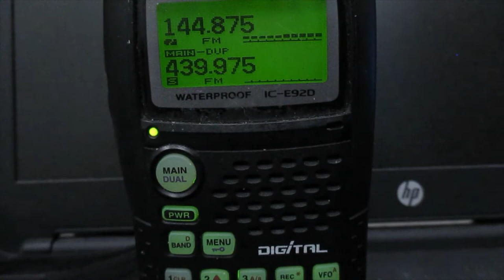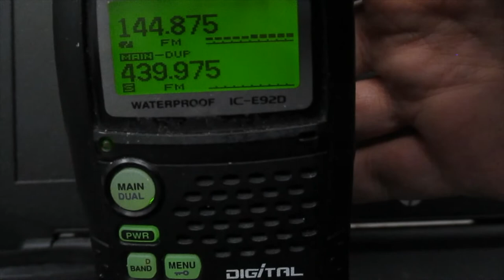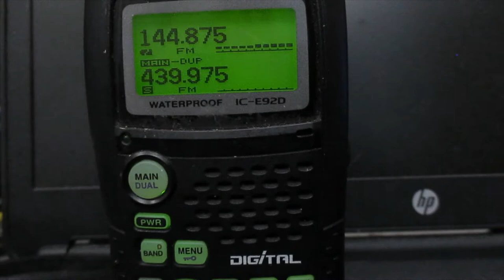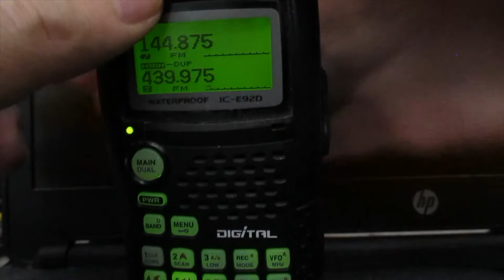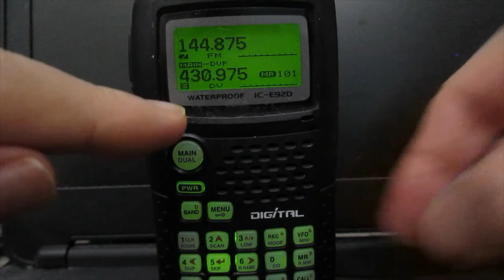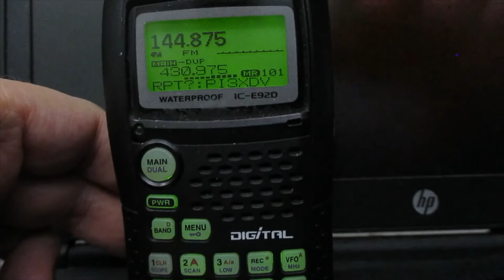Korte demo PI3XDV analoog en PI3XDV D-STAR